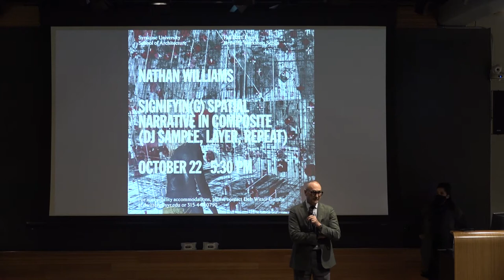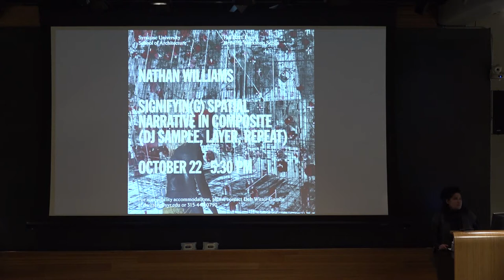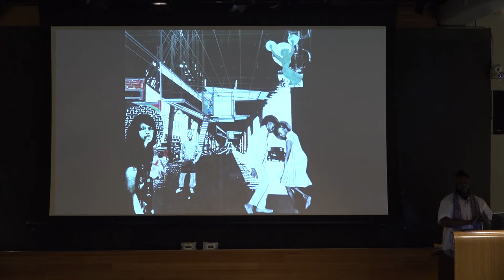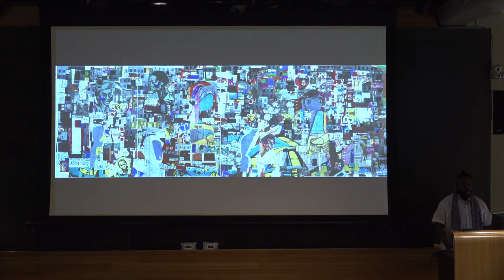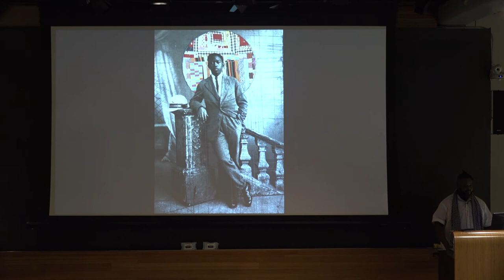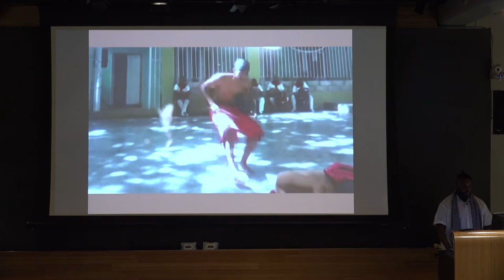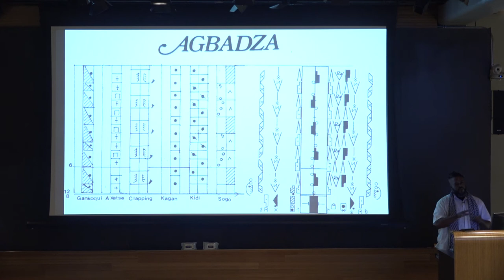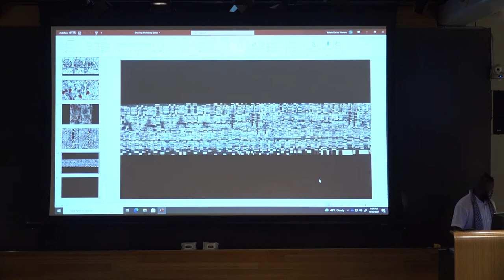Drawing Workshop Series: Nathan Williams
Architecture Fall 2021 Lecture Series - October 22, 2021.

Nathan Williams
Artist, designer and researcher

SIGNIFYIN(G) SPATIAL NARRATIVE IN COMPOSITE
(DJ SAMPLE, LAYER, REPEAT)
Williams explores the ar(t)chitecturally re-mixed media techniques of perspectival composite collage through African Diasporic creative theory as a framework for “making”. Techniques related to rhythmic, sonic, and visual practices such as the DJ process of sample, layer, and repeat; the textile process of rhythmic quilting and griot modal storytelling are introduced to develop new hybrid interpretations of visual representation. Syncopated mappings and their multi-voiced fractals inform Spatial Narratives of composited hand-crafted works occupying the spaces between rhythm and revision. Investigations challenge relevant materials as well as strategies of (re)presentation of history and culture; gender, sexuality; race and place, spirit and space. Future space(s) are invoked, employing techniques in continuity towards innovations in Spatial Narrative and Visualization.